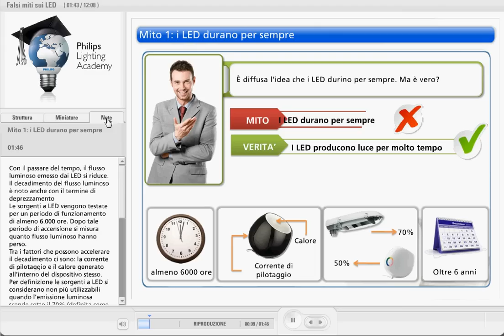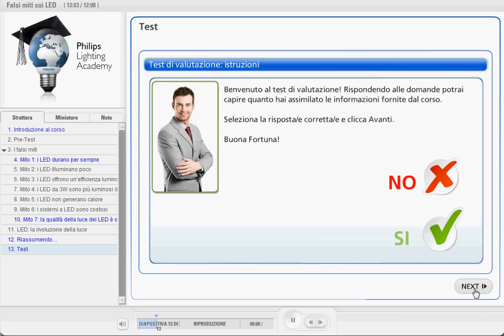Corso eLearning Philips -- Falsi Miti sui LED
Guarda la simulazione del corso eLearning: Falsi Miti sui LED